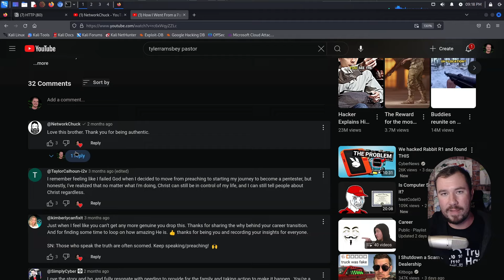What is @NetworkChuck REALLY Like?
In this video, I answer the questions you all probably have:

1. "Tyler, how the heck did you get connected with Network Chuck?"
2. "What is like to work with Chuck on a video?"